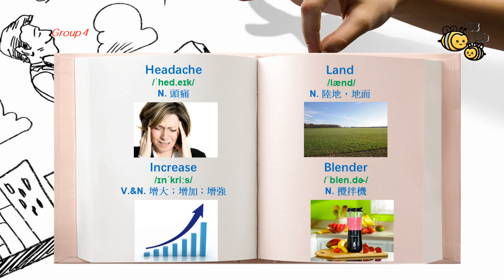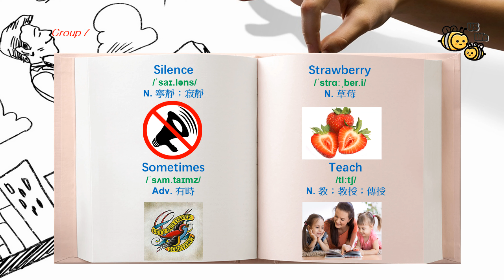【从零开始学英语】一分鐘英語 系列46【中學 高中英語單字系列】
這是一套英文單詞循環練習的英語視頻，看到YouTube 有大量的英文單詞頻道，一次性同時介紹過多的英語，給學習英語的人有過大的壓力，所以特別整理了一分鐘英語系列來，幫助想學英語的人。
Us Life Together 將會是一個介紹美國生活並學習的有趣頻道。